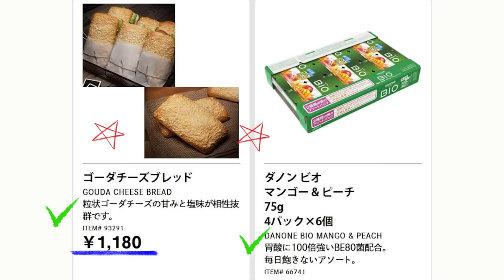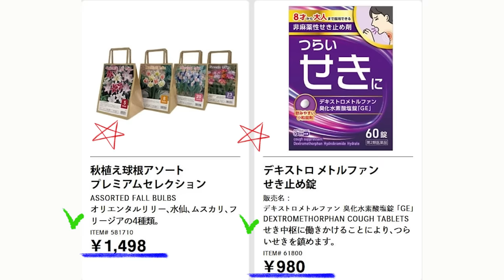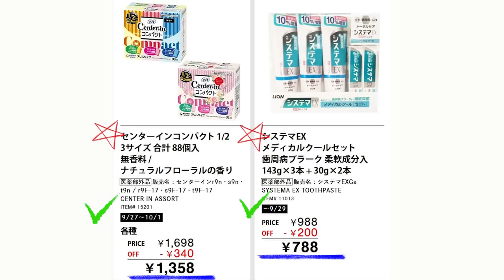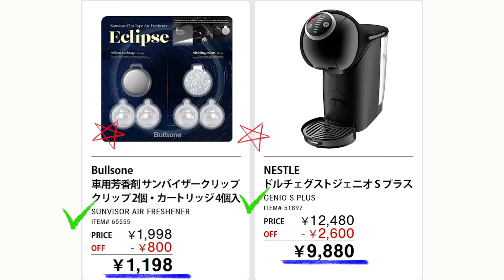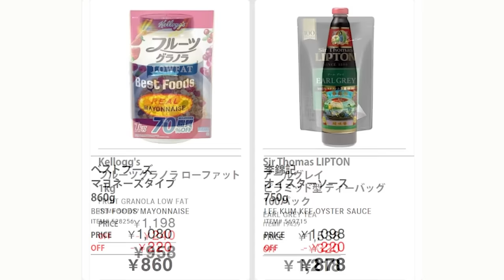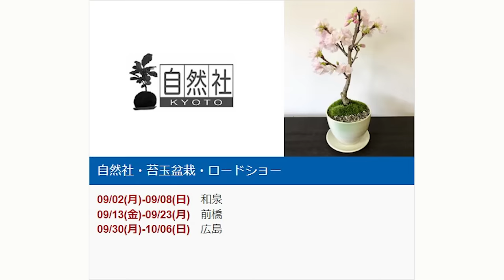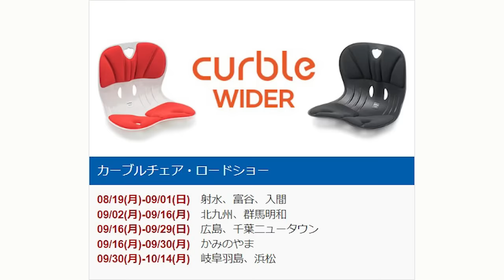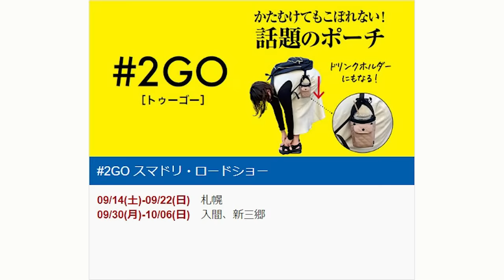【2024 09 27】コストコ magazine セール クーポン 最新 情報 【HOT BUYS IN THE WAREHOUSE!】